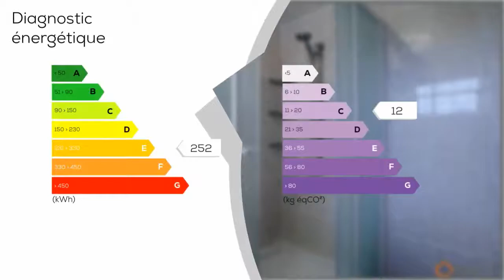A vendre - Appartement - SARDIEU (38260) - 4 pièces - 59m²